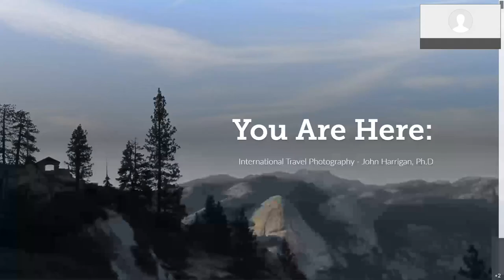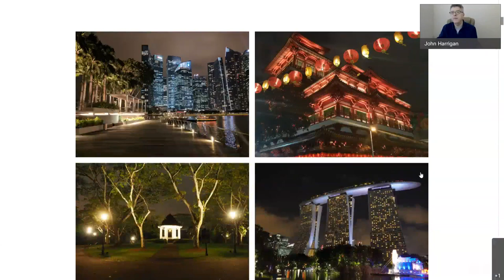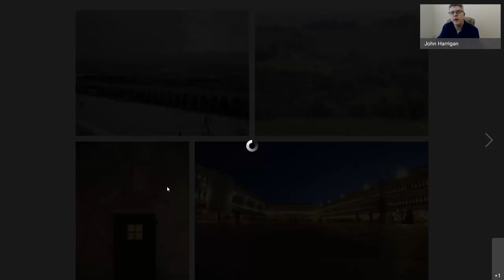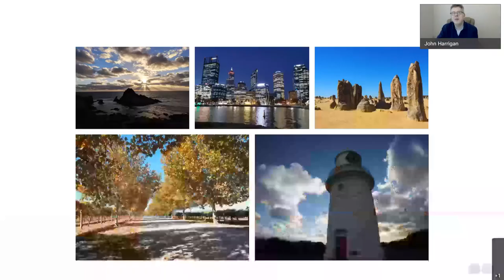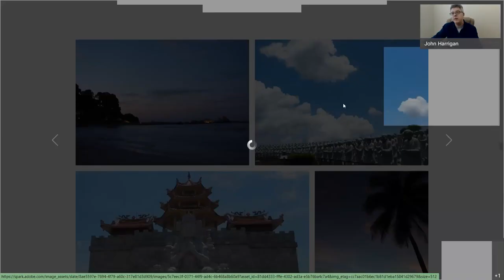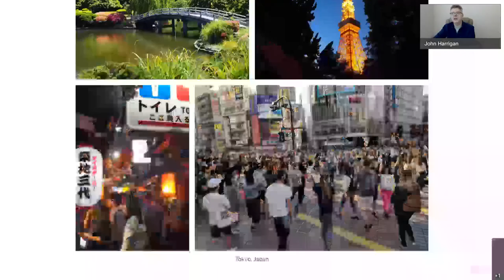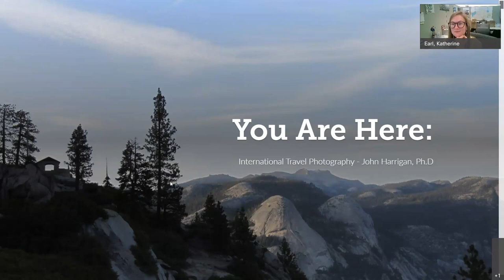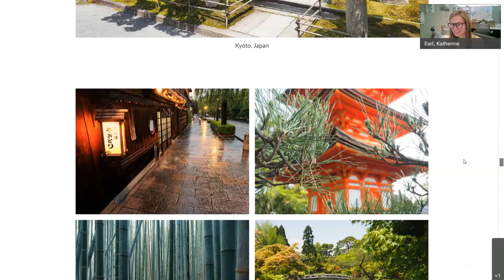International Travel Photography - University Express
Discover picturesque locations around the world while you learn how to take better travel photos.

Instructor: John Harrigan, Ph.D., professor of Communication and Media Arts, SUNY Erie